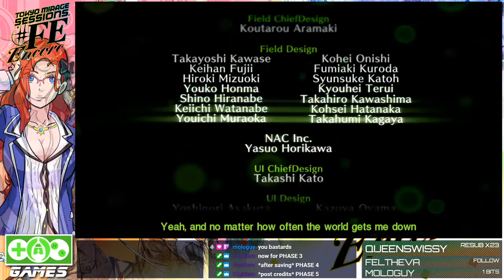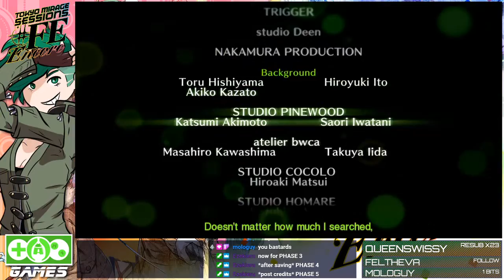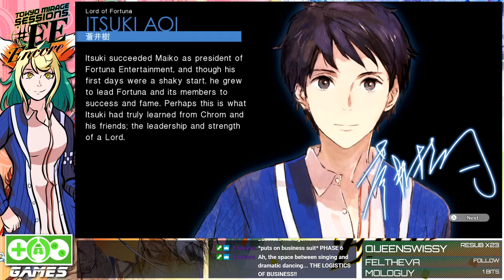MAGames LIVE: Tokyo Mirage Sessions FE Encore -Final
With the world at stake, our heroes perform the Opera of Light, and face down Medeus. It's time for the Fiyaa Emburem.